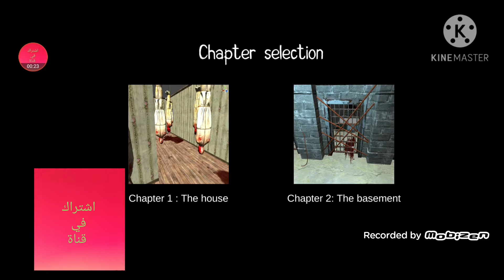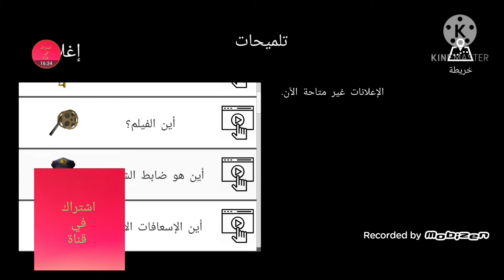العبة رعب : 🤡 iT Horror Clonwn 😱 فوز على سهل اول مره اصور بيه فيديو 🤩